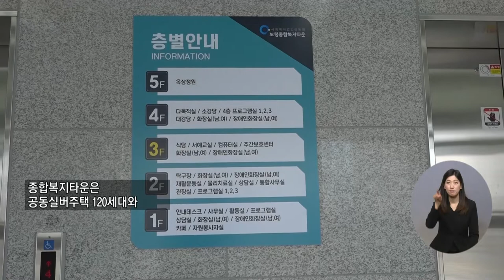복지TV뉴스 1599회 4월 6일 (수) 주요6 보령시, ‘노인·장애인 종합복지타운’ 개관식_이종석 기자